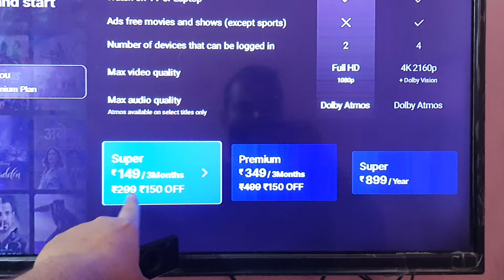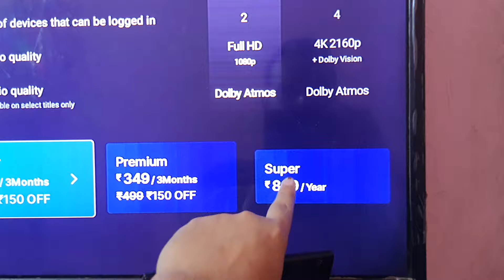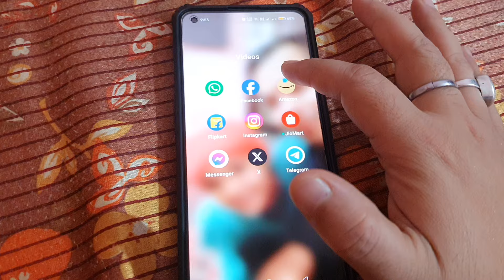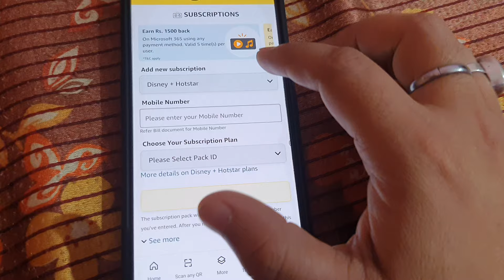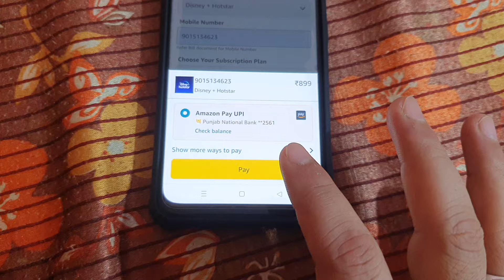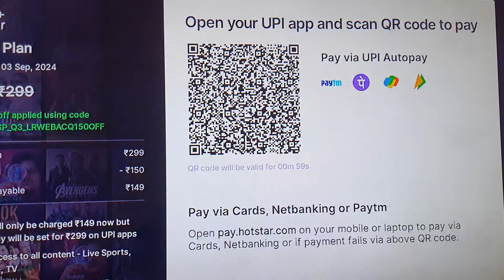Hotstar Super Subscription Recharge Kaise Kare without Auto Pay Option | Hotstar Subscription Plan